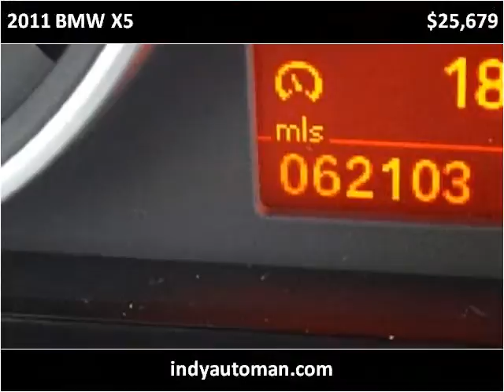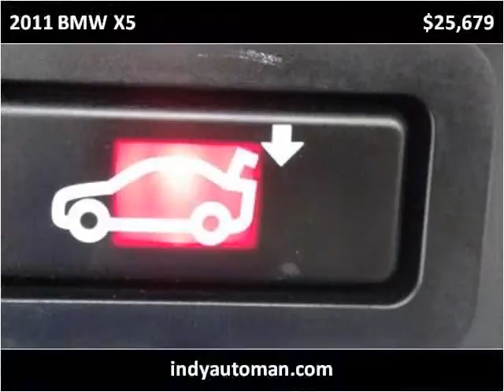2011 BMW X5 Used Cars Indianapolis IN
This 2011 BMW X5 is available from Indy Auto Man.